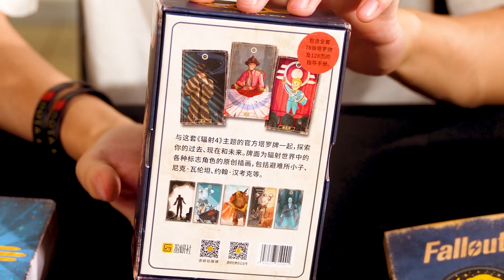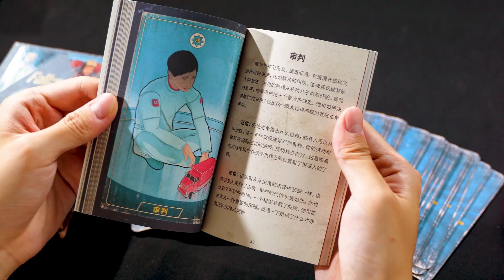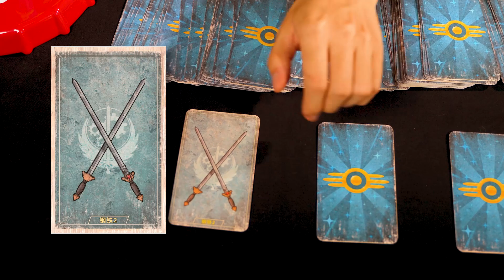在《辐射》里算卦是什么体验？【开箱】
今天给大家带来一套我社获 Bethesda 官方授权，引进出品的《辐射：官方塔罗牌和指南》。这套辐射官方卡牌以《辐射》游戏系列后启示录废土风格世界中的角色与精美艺术为设计元素，包含主题卡盒， 22 张大阿尔卡那和 56 张小阿尔卡那，一本 128 页的塔罗指南，为新老塔罗牌玩家提供深入有趣的解读。